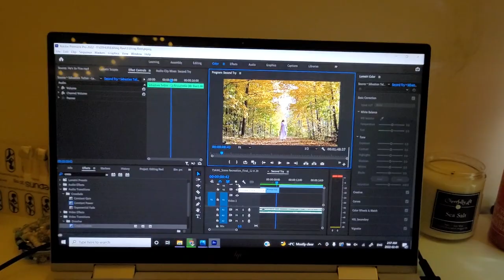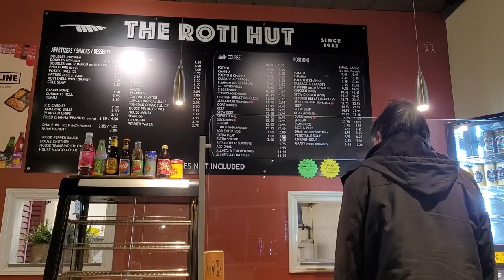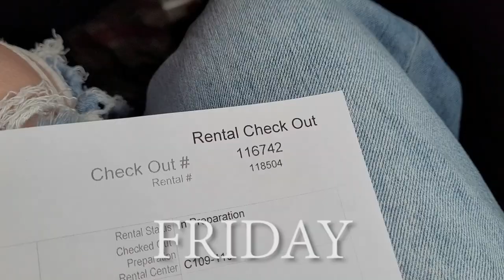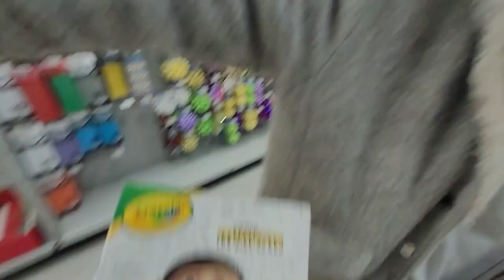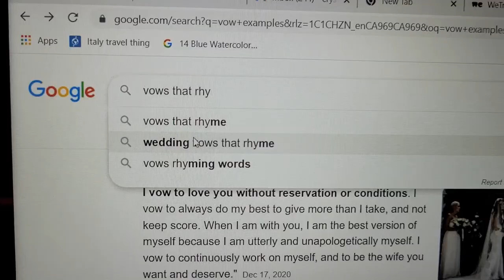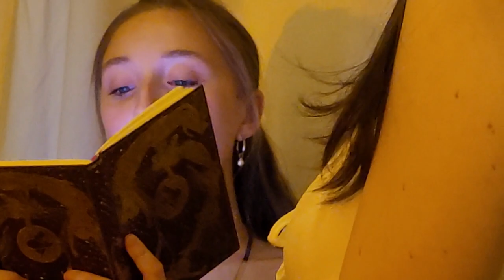Week in the life of a college art student (I got married)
Hi welcome to being a college film student living with strangers in a house.

New vlogs every Thursday!

Songs:
Life Is - Cosimo Fogg 201
isle - pigfrog
Inside Out - Spoon
When You Die - MGMT
White Wedding - Billy Idol
A Groovy Kind of Love - Phil Collins
True - Spandau Ballet
I Love You for all Seasons - The Fuzz
(I Can't Seem to) Make You Mine - The Clientele